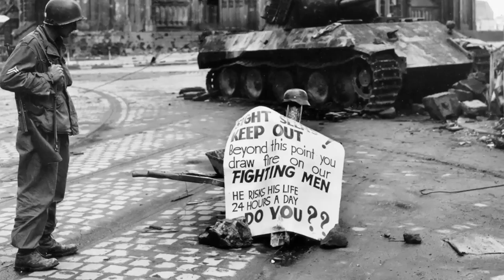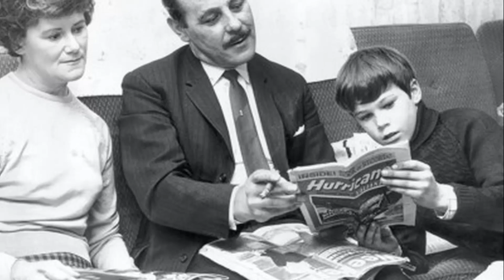5486 Metreden Düşüp Ölmeyen Adam: Nicholas Alkemade'nin Hikayesi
Nicholas Alkemade 2. Dünya Savaşı’ndan geriye birçok etkili hikaye kaldı. Onlardan birisi de Nicholas Alkemade’nin hikayesiydi.
İçindeki uçak düşmeye başladığında Nicholas’ın iki seçeneği vardı: Yanmak, ya da ölümüne düşmek. Yanınızda her ne kadar yardım malzemeleri ve paraşütler de olsa bu gibi durumlarda yaşama yaşınız çok düşüktür.

Nicholas 18.000 feet yani 5486 metre yükseklikteyken  hangi seçeneceği tercih etmiş olabilirdi ? Yani ölüme atlamayı yoksa alevlerle mücadele etmeyi mi ? Nicholas tercihini yaptığında aklında hayatta kalmak yoktu. Sadece hızlı ve olabildiğince acısız bir ölüm olmasını istiyordu. Ama hayatın onun için büyük bir süprizi vardı.

Zehirlediler, Arabayla Ezdiler Ölmedi! Ama Sonunda... -Michael Malloy’un Hikayesi